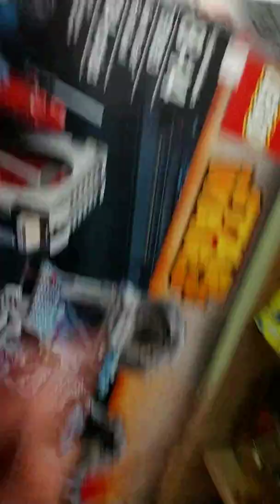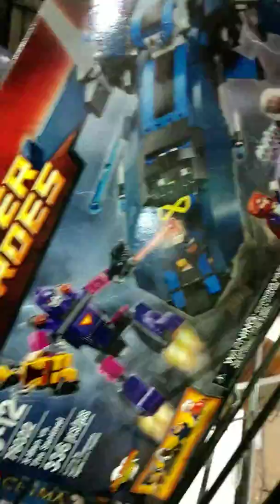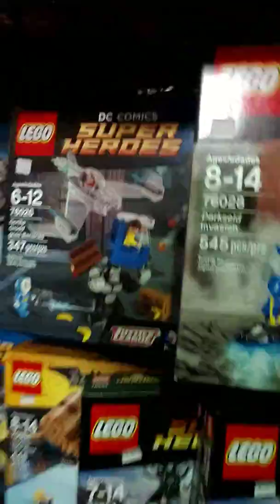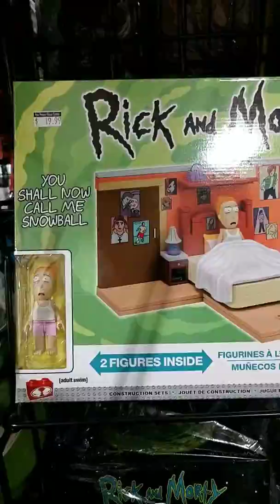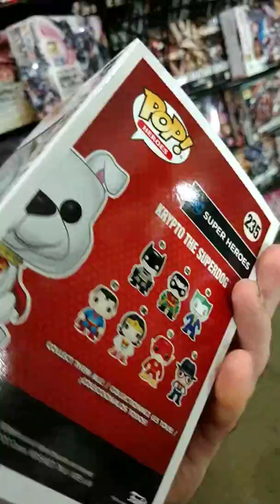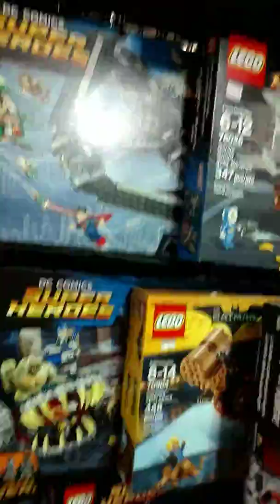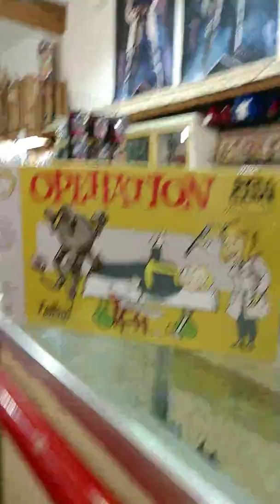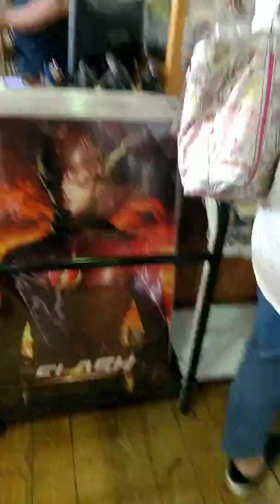Jakes vlogs #1 the comic shop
Comic shop adventures woosh